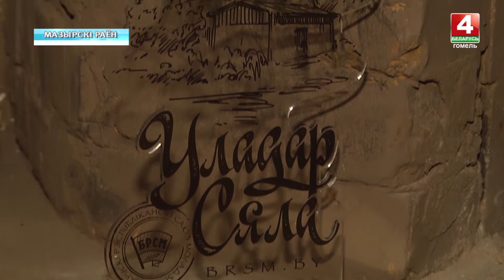Как живет семья-победитель конкурса "Властелин села" из Мозыря